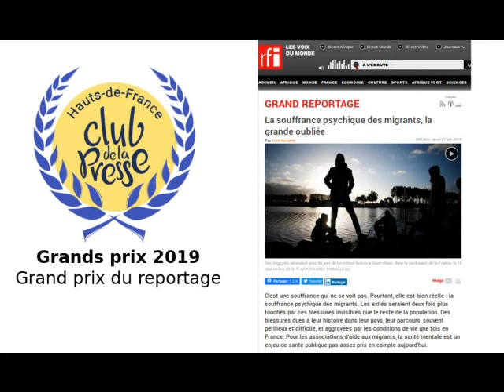Grands prix du Club de la presse Hauts-de-France : Grand prix du reportage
Reportage de Lise Verbeke, lauréate du Grand prix 2019 du Club de la presse Hauts-de-France